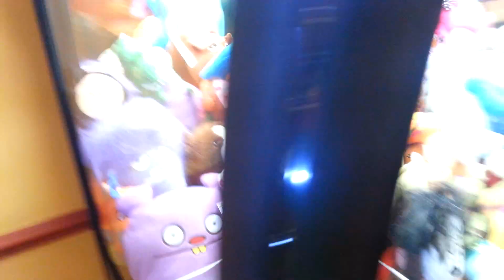WINNING THE NEAR IMPOSSIBLE Claw Machine Winning! Skill Crane Wins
*This video is dedicated to my mother & my father & to you*

Musical.ly @aarone.freeze

I love my viewers and I appreciate the support however it is that you contribute.Thank You so much.Want to send any gifts or fanmail my way? Are you a company with products and such that you'd like me to help review,sample,or influence? Here's where to send:

TheAaronFreeze On Youtube
5544 North Sunland Drive

*If you just want to send snail mail without my reading it on film,omit "TheAaronFreeze On Youtube" & send simply to Aaron Freeze :)

If you have already seen some of this before,then you get some extra cool points from me :).This is my Claw Co-Op with fellow youtuber fingernfrets who you can subscribe to right He's an up & coming clawer also amongst many other talents of his,& I've taken him under my wing.Thanks for watching this vid.It was an unbelievable WIN & I'll have more vids up when I can & be sure to enter the giveaway if you haven't yet!